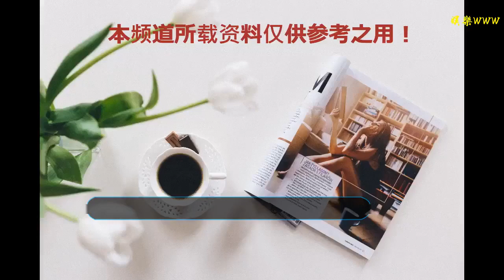45歲岳母來韓國明星女婿家做客，顏值驚艷眾人，一來就開始嘮叨！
谢谢！

    韓國娛樂圈有一對非常年輕的愛豆夫婦，他們就是韓國男團FTisland的鼓手兼隊長崔珉煥和韓國女團LABOUM前忙內成員金律喜。現在這對年輕的明星夫妻，在韓國很受網友的關注！然而，我們都知道在韓國對于愛豆的要求特別的高，早早的結婚生子那絕對是斷送前程的。然而27歲的崔珉煥和22歲的金律喜，卻毅然決然的選擇了結婚生子。如今兩人還有一個半歲多的兒子“贊兒”了，而金律喜也為了在家安心帶孩子，一段時間都很少出現在大眾的視野中了！不過最近金律喜和老公崔珉煥一起參加了一檔韓國真人秀節目《會做家務的男人們》，讓網友們看到這對年輕夫妻的日常生活！
    22歲的金律喜長得還是很可愛漂亮的，特別是她的兒子“贊兒”，完全就是繼承了金律喜和崔珉煥的基因，特別的萌！而在最新一期節目中，崔珉煥的丈母娘帶著7歲的小舅子突然來到家中做客。22歲的金律喜，媽媽也才45歲，而且顏值也是特別驚艷，完全看不出是已經做外婆的人了！45歲的媽媽，看起來很年輕很漂亮，而且還有一個7歲的兒子，應該說是“老來得子”吧！
    不過金律喜媽媽應該也是結婚比較早的人，如今金律喜22歲，也就是說媽媽大概也是22歲結的婚。母女倆長得也是比較像，而且金律喜弟弟的顏值也是非常高，有idol的潛質哦！看來金律喜一家顏值都是非常在線呀……金律喜媽媽一進門，就開始嘮叨的模式。打開冰箱門一看“空蕩蕩”的，一看下面一層冰柜，全是冰淇淋。媽媽搞笑的推了一下金律喜，就跟兩姐妹一樣，笑得很開心！
    然后轉身又走到客廳說：為了小孩的安全，茶幾不可以放在這里。又指著上面的架子鼓說這個要一直放在這里嗎？一旁的崔珉煥很是緊張，怯生生的站在那里，生怕丈母娘會說啥！不過丈母娘又搞笑的說：“抱歉，我太嘮叨了”！貌似每個母親都是一樣的哈，來到女兒家每次都是大包小包的帶給女兒，然后還會嘮叨一下！
    不過金律喜媽媽也是擔心，兩人畢竟年齡也還是比較小，兩人看起來都還是小孩一般，擔心在照顧贊兒這一塊也會有點不適應。不過雖然怕女兒女婿嫌棄，但還是會時不時嘮叨幾句！
    不過金律喜的媽媽完全沒有丈母娘的架子，反而覺得很親近，看著她跟金律喜相處的模式，還是覺得挺羨慕的。而且這次媽媽來，還給金律喜崔珉煥他們帶了很多的小菜，也是親自下廚做了一頓飯給女兒女婿吃！一般都是女兒女婿招待媽媽，反而媽媽自己動起手來。不過貌似金律喜和崔珉煥一般都是叫外賣吃的……